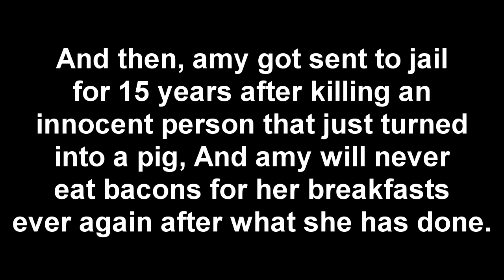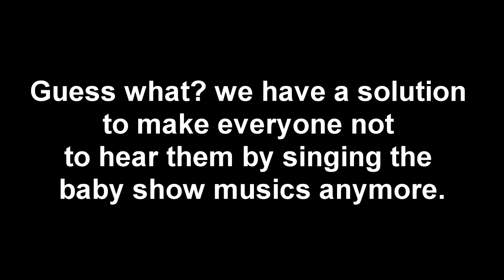Minecraft News Gone Crazy 68: We're Back With Something New.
Read Description:
That's right, the series have been officially returned after 2 months of silence! They are back with more craziness and something new that will make you laugh, Also, this is my first longest video i have ever created so far!
Even it's also the longest minecraft news gone crazy episode i have ever created so far! Man, it took me days to make this, But it's finally here!
We hope you guys really liked this return for the new episode! Sorry if i reposted it, because there is an issue on the premiere set :(

Headlines:
00:00 - Cold Open
02:39 - Intro
06:32 - Zombie Apocalypse Live Report With Boris Anderson
08:56 - ZooReeKee's another Controversy with the wrong Medicine.
12:32 - Travel Guide: New York City
14:43 - Interview with Noah Davies (MikuAndTransportFan826) (Terrible Interview)
16:45 - A Explosion Brokes out at the fujitsu siemens club party in RoflWitch Ville (Cursed Report)
18:46 - Commercial Break
22:58 - Travel Guide: Stareybush
25:48 - Two (Three) Trains Crash in the Last 2 days in Zrackrf, The Middle Of GrassHill, And HasBridge
27:33 - A flying Pig comes out of nowhere and crashes into a studio and it gets cursed.
29:12 - Travel Guide: a random arena that was built by a 2-year-old.
30:42 - Four just entered the studio, And then he decided to make a whole object show in the whole studio. "Battle for GOLD!"
32:22 - Zoe Davey explains why she hates the Corrupted Police Golem Department.
33:45 - Outro

Credits to  @G4pTVOfficial's Minecraft Channel For
the official minecraft series!

Software Used: Vegas Pro 16, Paint.NET, TLauncher (Minecraft Emulator), Vyond, Lazypy.ro, 101 Soundboards, Play.HT, FL Studio, Flash Tone Tuner, and OBS Recording Studio